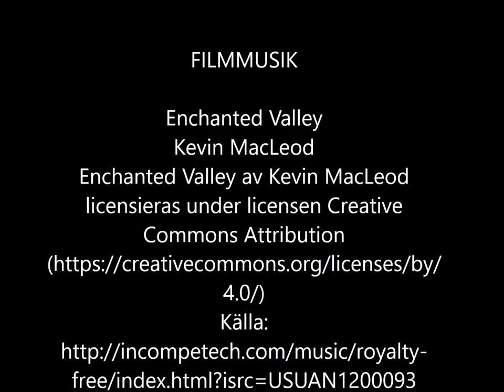Wanås Slott Video HD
En bildspel från konstparken på Wanås Slott